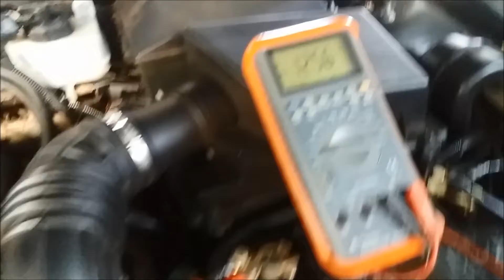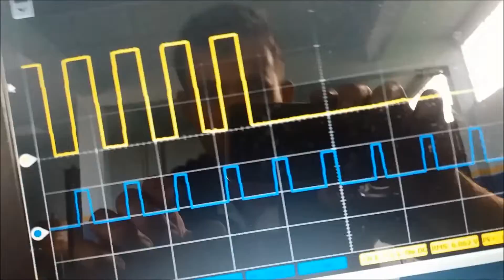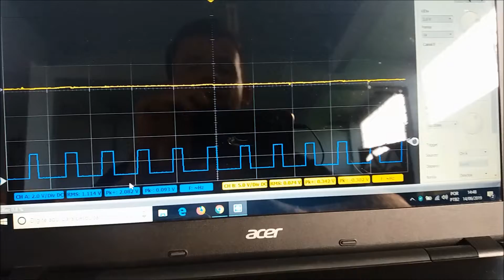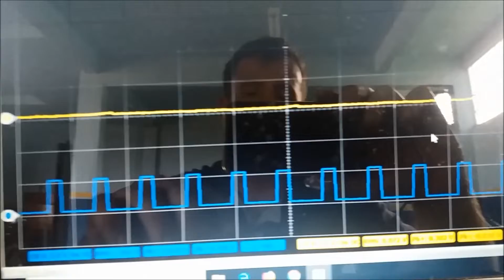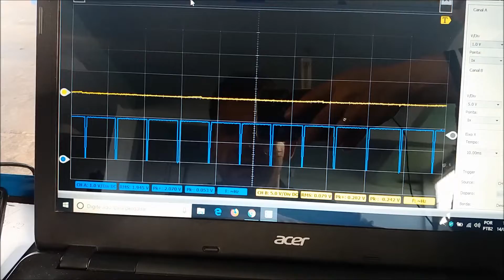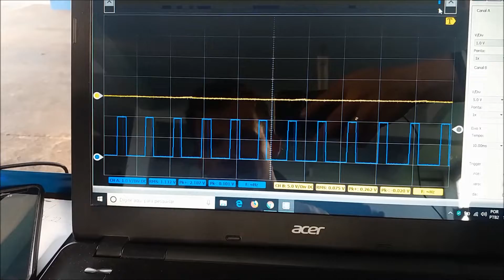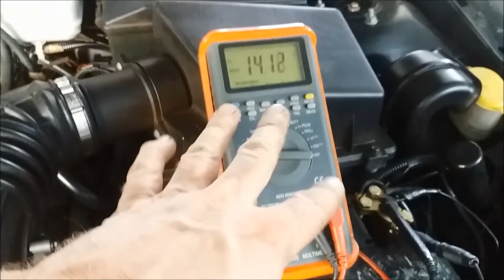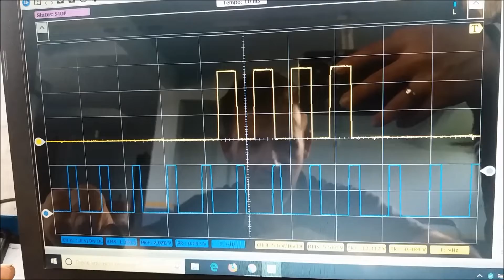Como testar o alternador pilotado do Focus?